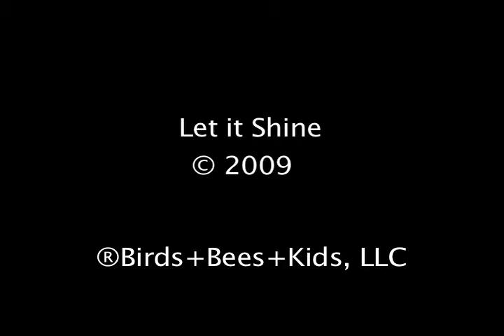How to talk to kids about sexual values!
It's important to talk to your kids about your values about everything related to sexuality. This video will help you learn how to do just this.